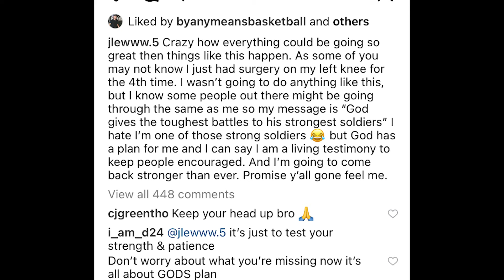Best of J Lew in 7 mins | STUDY HIS HANDLES (Part 2)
You all asked for it.. here it is. Best of @Jlewww  Part 2

Jamal Crawford like handles and a funny as hell personality.

Speedy recoveries my man!!

Go check out his new youtube channel if you want to see more clips.

Made this video for study purposes

00:00 JLew Injury
00:27 5 on 5
03:34 1 on 1